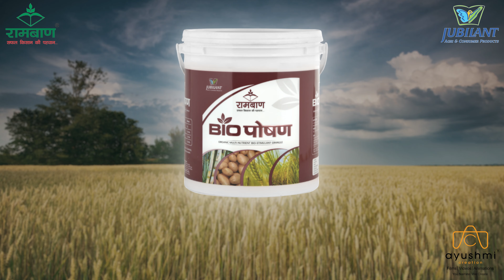Jubilant Agri Products|2D Animation Video|Fertilizer 2D Animation Video | Animation company in India